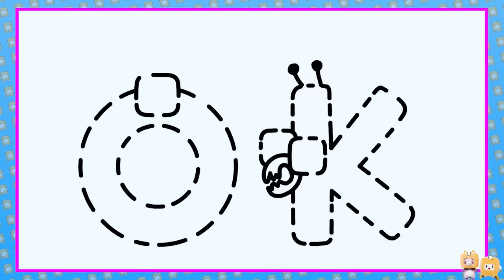TOP 5 MINECRAFT BIRTH TO DEATH VIDEOS! (BANBAN, CHOO CHOO CHARLES, WEDNESDAY, SONIC, & MORE!)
LankyBox World!